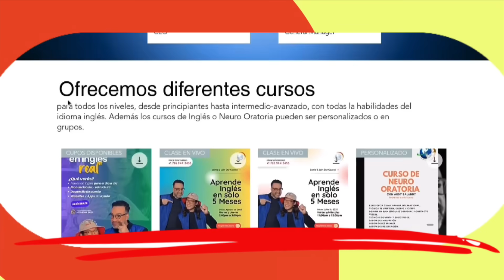Delcy Rodríguez desesperada ruega | Chic al día | EVTV | 09/27/2023 2/7